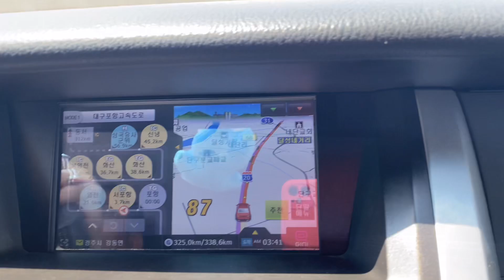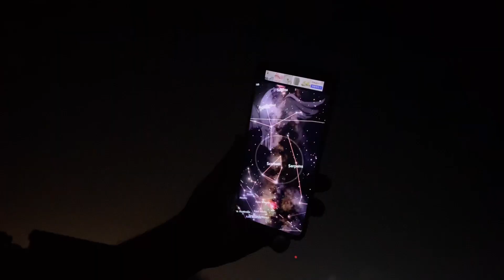Summer trip || Gunsan 🇰🇷|| Day 1 || explore || masti time with friends 🫶 || lovely outing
Today, we are heading to Gunsan in South Korea for a long trip to visit a friend we have not seen in a while. Today's vlog will primarily focus on documenting our travel experiences, capturing moments of fun and entertainment, and indulging in delicious food and mouth-watering dishes once we arrive at our destination. Finally, after enjoying dinner and dessert, I had the exciting opportunity to see a planet in the night sky through a telescope for the very first time. It was a memorable experience.